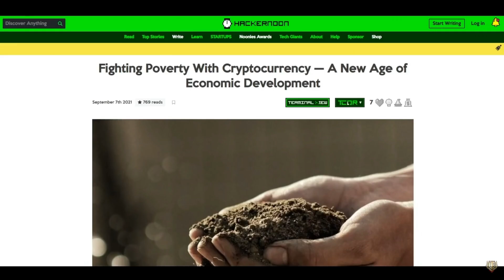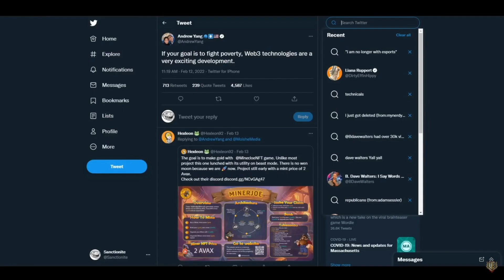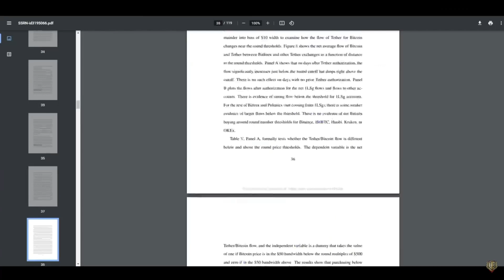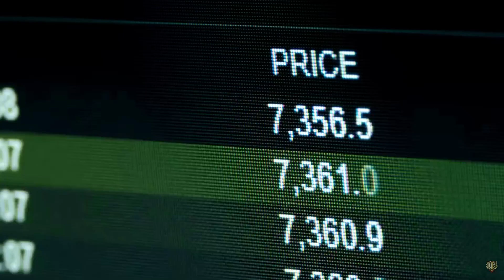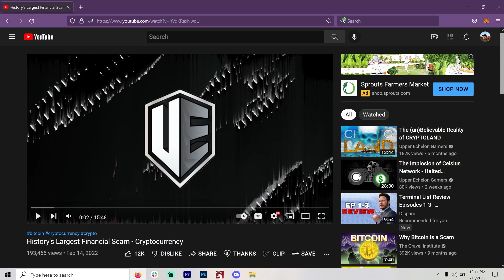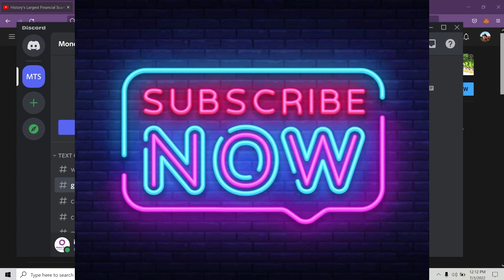Is Crypto a Scam?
Has Cryptocurrency been a scam from the beginning? Has there ever been a mechanism better designed to extract wealth from the world? Is there a good use for Blockchain?